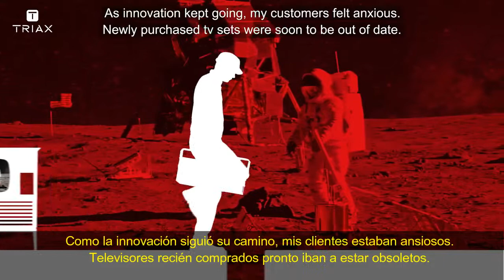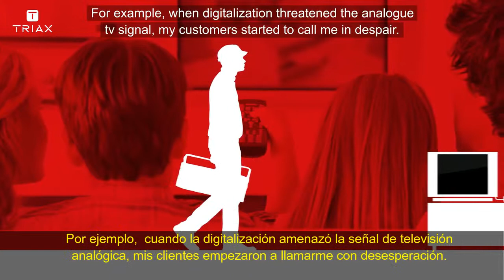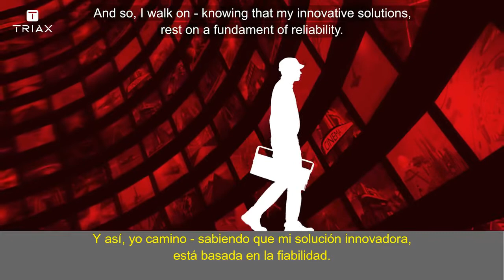TRIAX: Soluciones innovadoras de alta tecnología para la recepción y distribución de señales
TRIAX, empresa con sede central en Dinamarca, es un proveedor internacional de soluciones innovadoras de alta tecnología para la recepción y distribución de señales de video, audio y datos.

Los productos y soluciones de la compañía son empleados por radiodifusores, cable operadores, redes locales cerradas y también en viviendas.

TRIAX tiene 9 subsidiarias que generan unos ingresos aproximados de 90M € y opera en más de 60 países distribuidores. TRIAX tiene 350 empleados y pertenece a Polaris Private Equity.